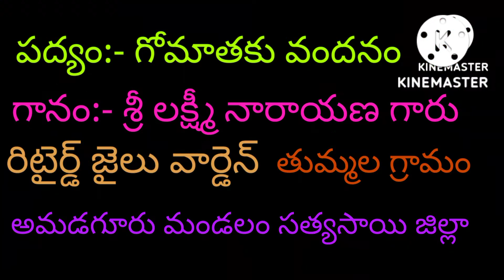గోమాత అందుకోమని పూజ ప్రతి దినము ఈ జగత్తు చేత చక్కని పద్యం విని ఆనందించండి మీ రంగస్థలంలో